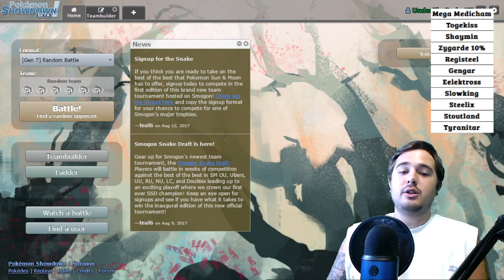P4G.....THE RETURN OF THE MARYLAND TORTERRAPINS??????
WE.ARE.BACK.